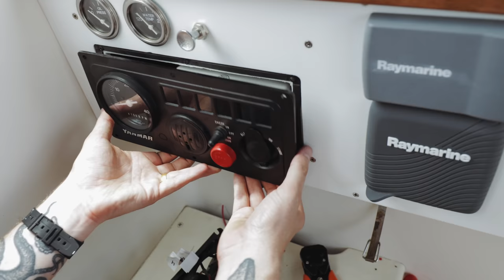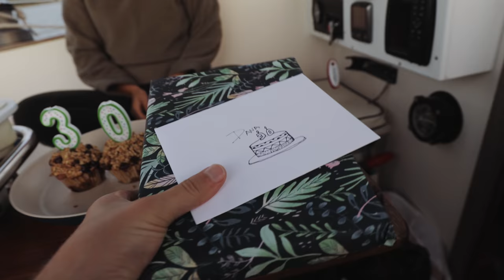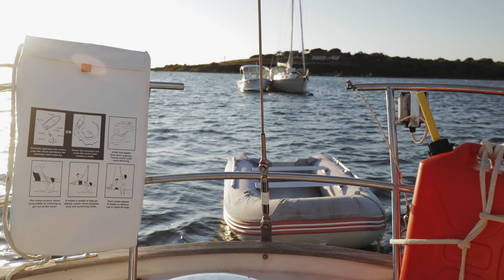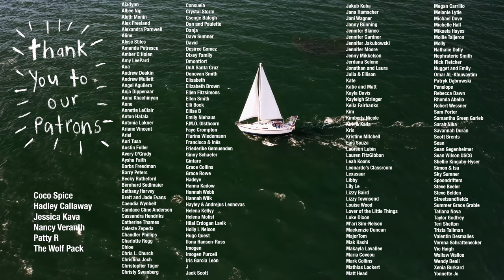What it’s really like to start BOAT LIFE | Boat Life Ep. 31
It’s been over a year since we bought a 50-year-old Swedish sailboat and started boat life, so here’s a review of what it’s really like to get started. The good, the bad, and everything in between…

THANK YOU so much to all of you for supporting us, for watching these videos, and to all the people that bought our eBook which enabled us to buy Penelope and to all our new friends in our Patreon for continuing to make expensive boat repairs possible! We recap most of the big events of 12 months, from boat work and repairs to learning how to sail with ZERO experience. It’s been a wild year for sure, and 2020 was definitely a challenging year unlike any other. Our ultimate dream is to liveaboard our 35ft Hallberg Rassy Rasmus 35 full-time, circumnavigate the earth, explore alternative, off-gride ways of living, and sail to beautiful remote islands, but this year was all about laying the foundation for that epic journey. Boat Life has a ton of pros and cons, and we’ll cover our 5 favorite and least favorite parts of the lifestyle, though to be fair it’s really more like 95 percent amazing and 5 percent challenging.

Cheers,
Lou